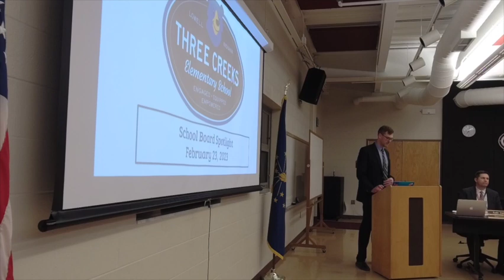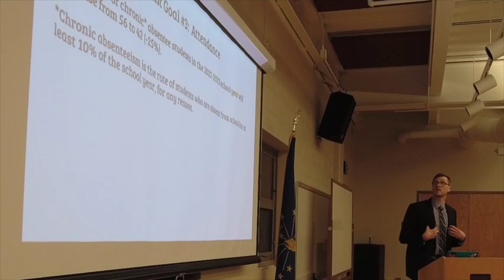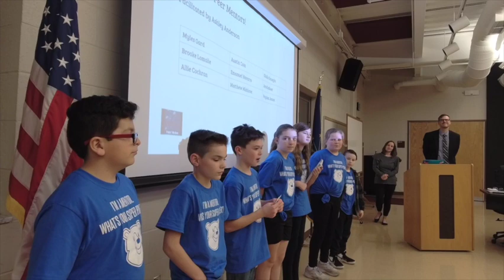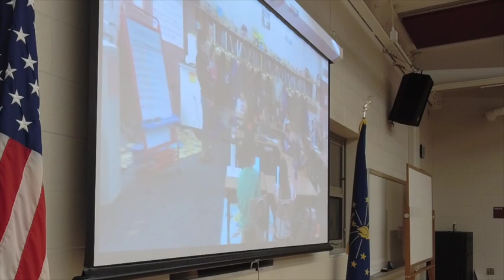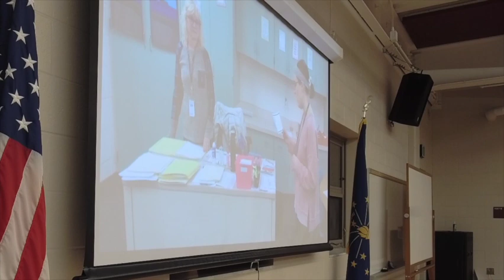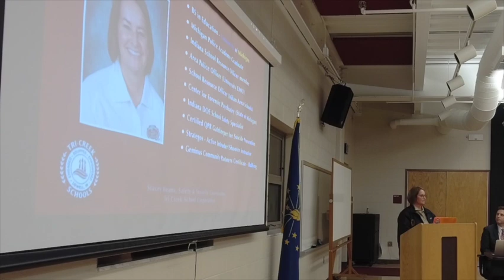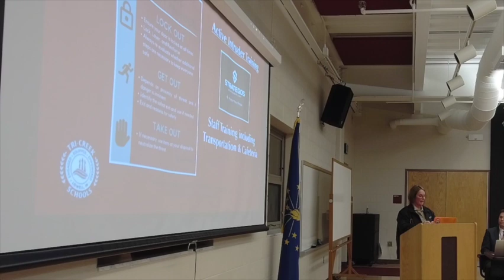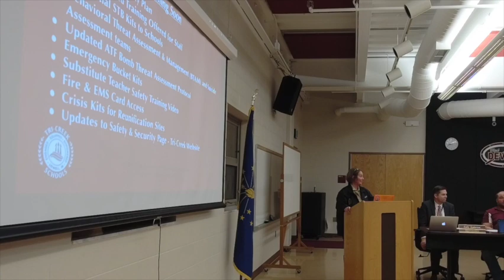Tri-Creek School Corporation Board of School Trustees Meeting 2/23/2023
Meeting of the Tri-Creek School Corporation Board of School Trustees Meeting on 2/23/2023 at Lowell Middle School.